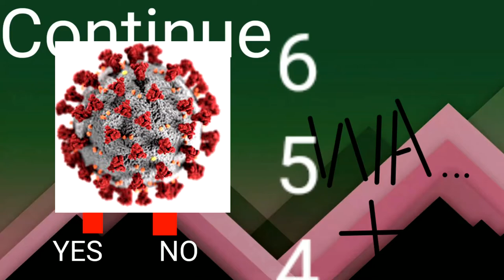Coronavirus 2 (SEGA Bootleg) Continue Game Over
and all the TLSCK984 logos